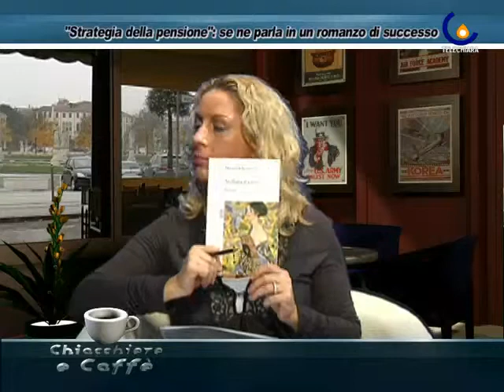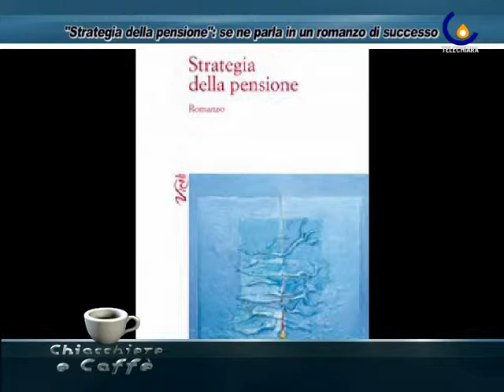C&C 110325 MAURIZIA ROSSELLA PERANDIN E ANDREINA BARDUS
Padova - ''Strategia della pensione'': se ne parla in un romanzo di successo (Damiana Schirru)